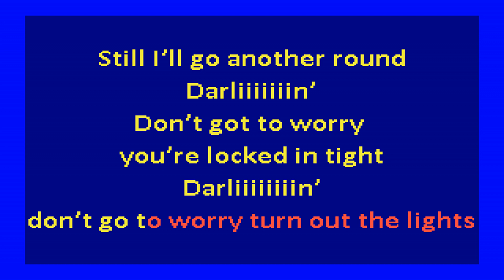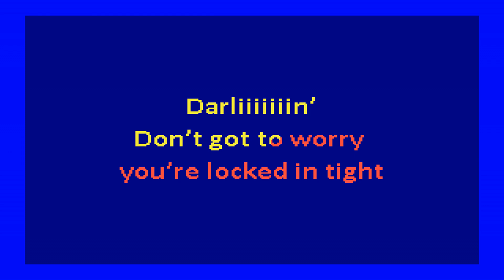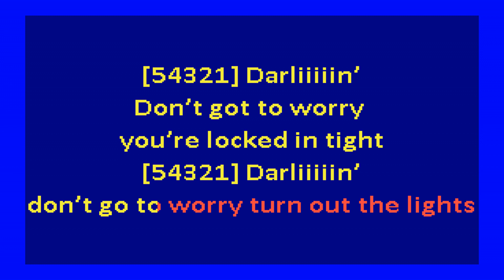Santigold - Lights Out (karaoke)